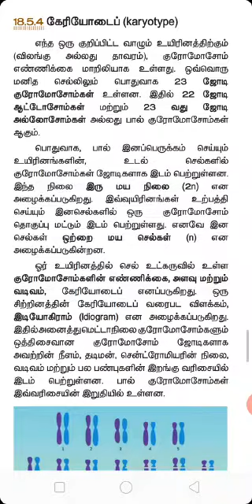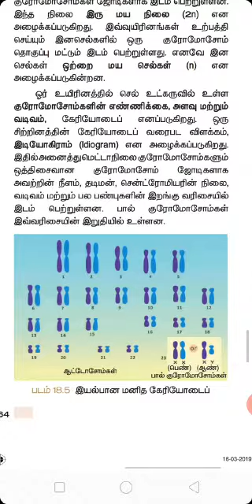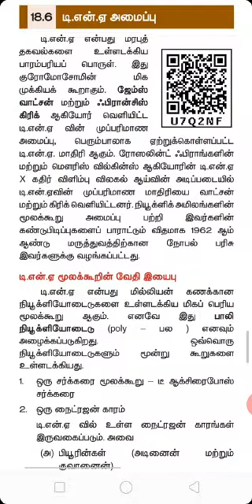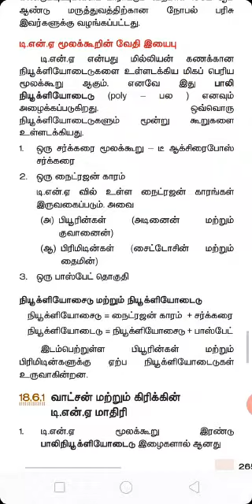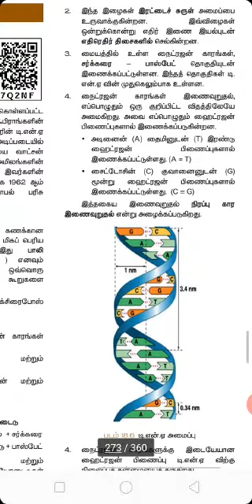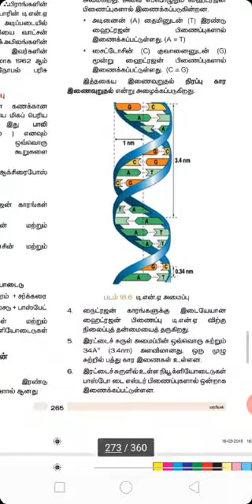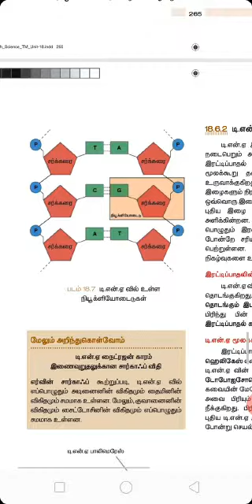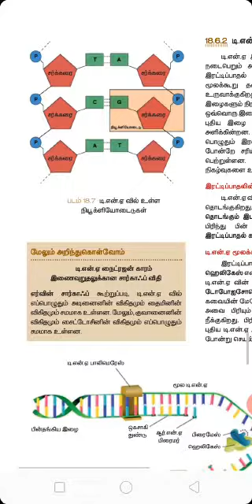10_BioTM_18.5